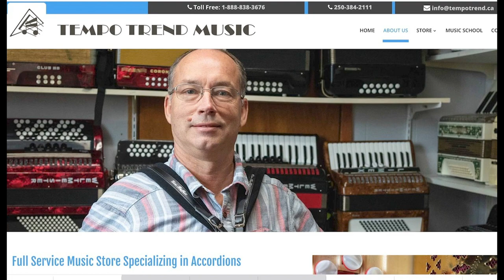Aleksa Mirkovic (Serbia) Accordion Star International Jury Member April 16-25 Online on FaceBook!